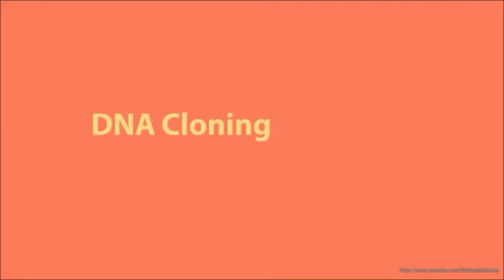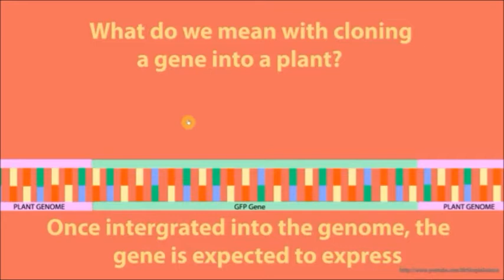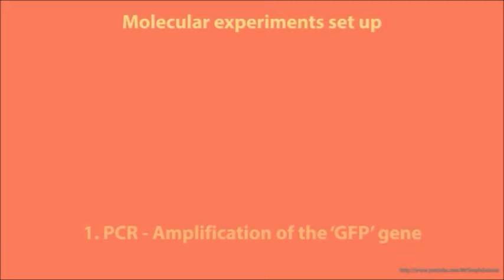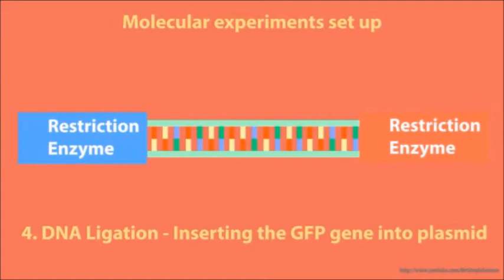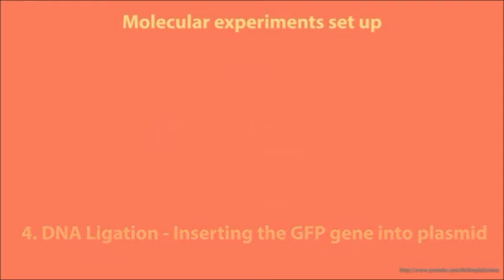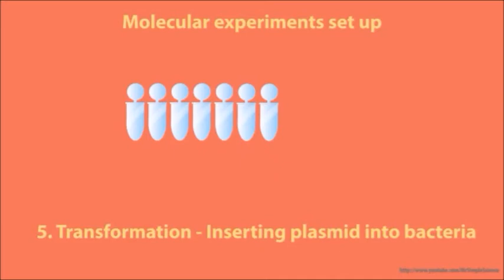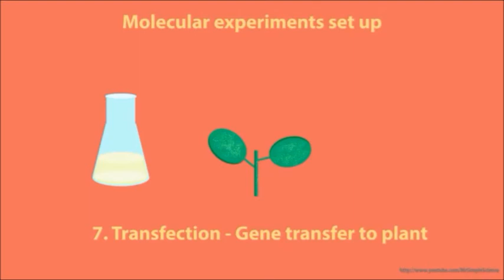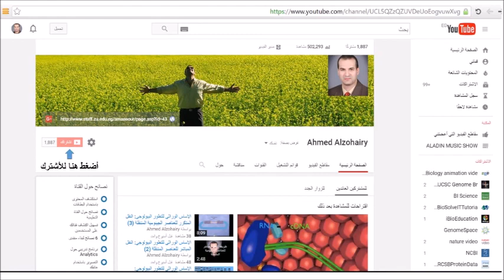تبسيط العلوم: كلونة المادة الوراثية